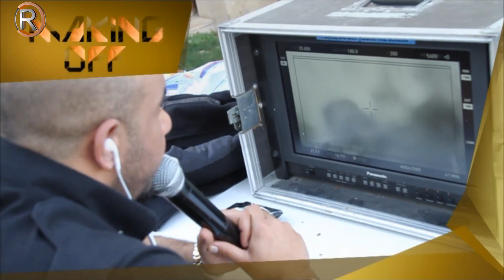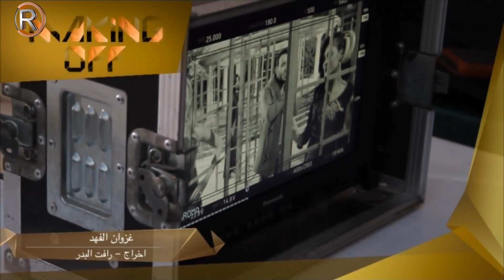غزوان الفهد - على اطباعة / كواليس - Behind The Scenes